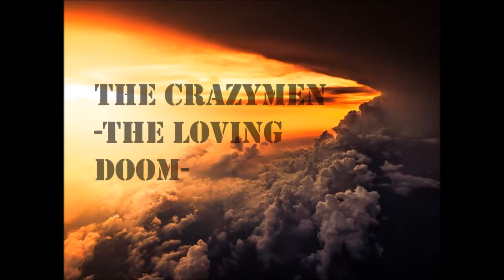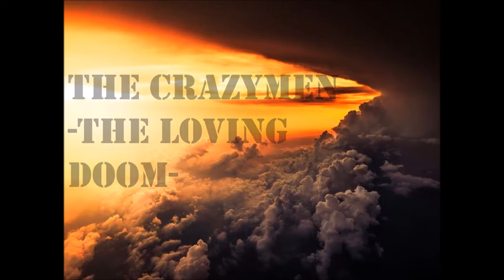The CrazyMEn - The Loving Doom - (432hz) demo 2022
Taken form upcoming album...